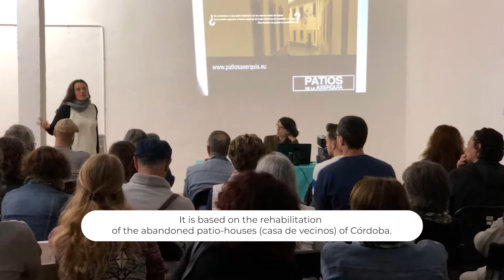PAX-Patios de la Axerquía, Córdoba, SPAIN